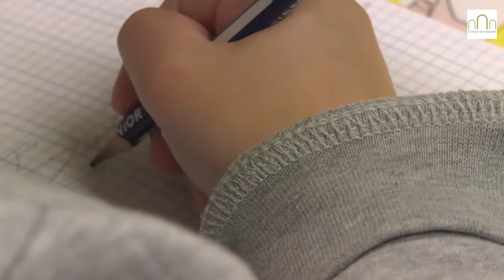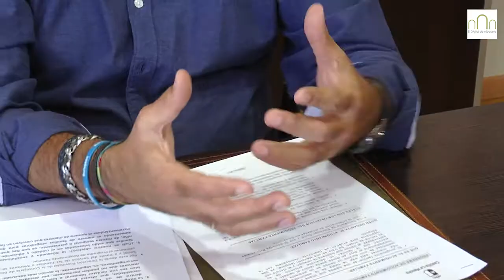Albacete necesita familias acogedoras